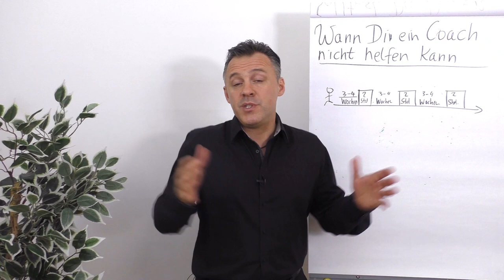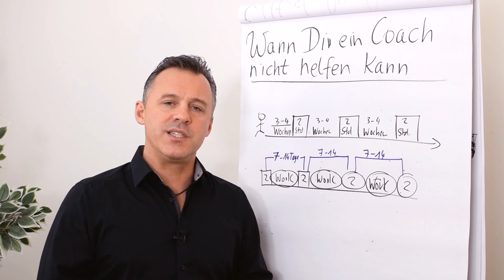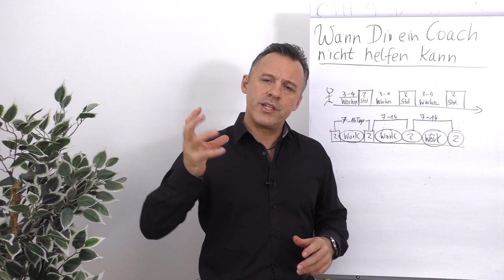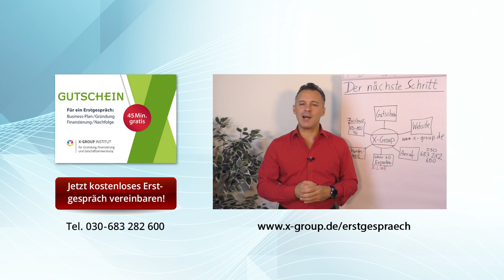Wann dir ein Coach nicht helfen kann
Daniel Schäfer zeigt dir in diesem Clip Gründe für deinen (Miss-)Erfolg auf.